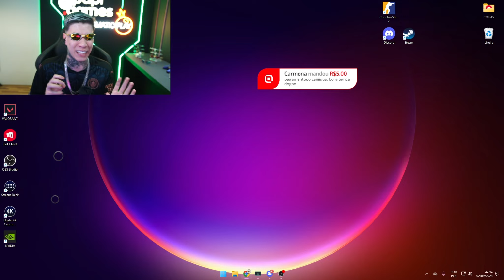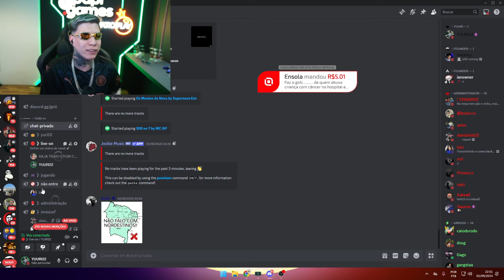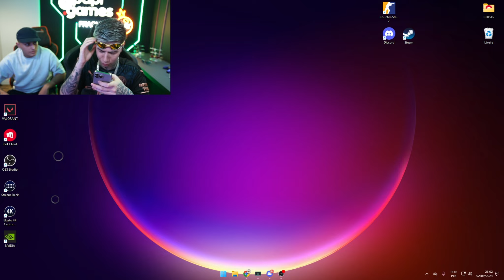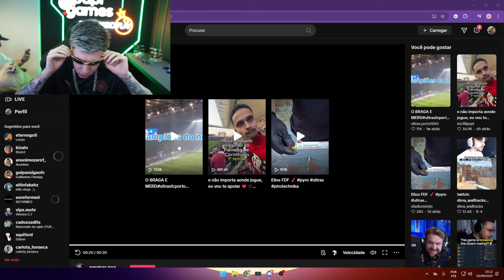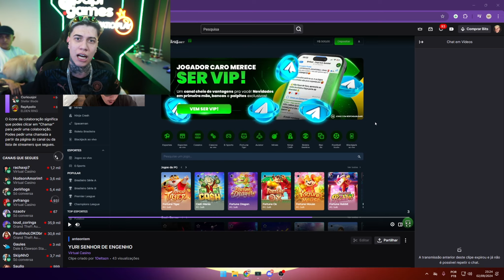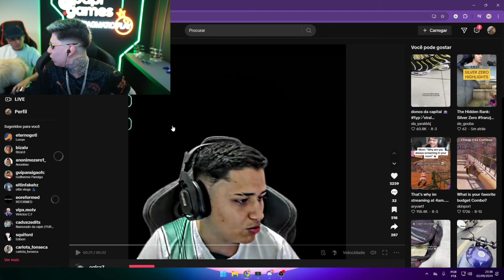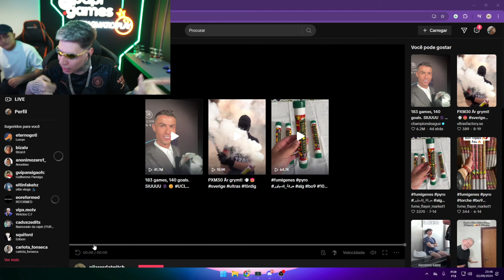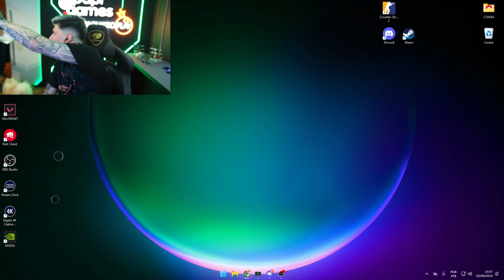LIVE DO YURI22 | CORTE NA REGUA E MUITAS PROMESSAS | LIVEPIX E REACTS